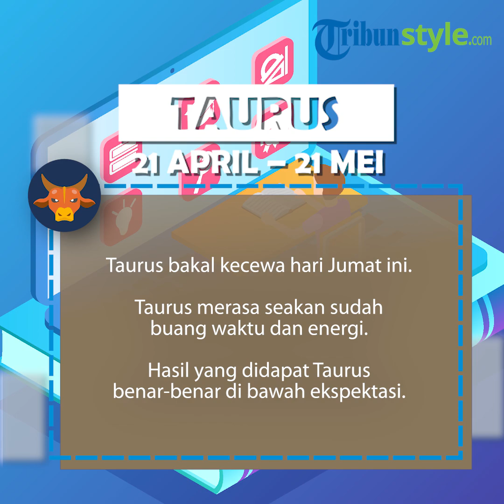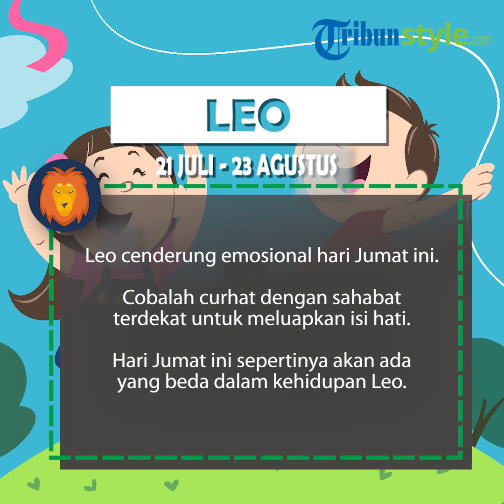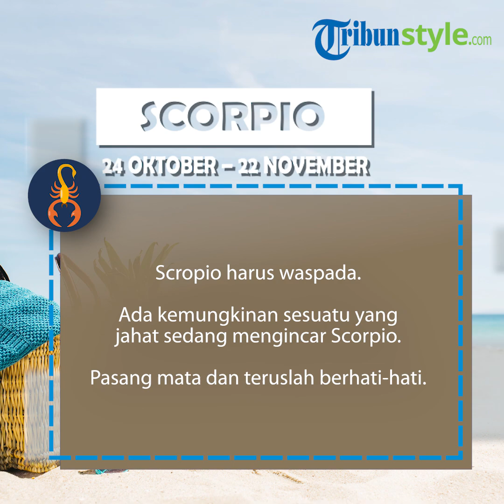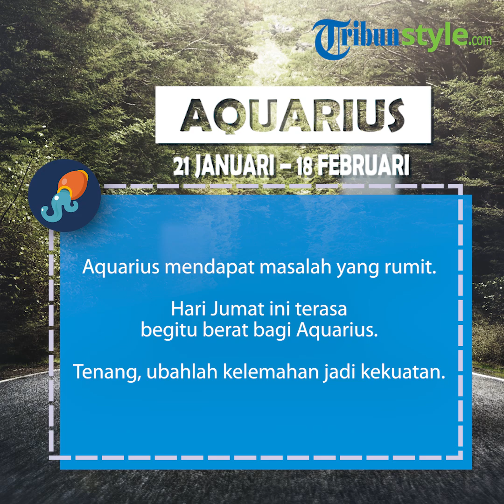Ramalan Zodiak Jumat 27 Maret 2020, Sagitarius Sangat Produktif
TRIBUNSTYLE.COM - Berdasarkan ramalan zodiak Jumat 27 Maret 2020, Sagitarius sangat produktif.

Sementara di sisi lain, ramalan zodiak Jumat 27 Maret 2020, Taurus dilanda kekecewaan.

Berikut ramalan zodiak Jumat 27 Maret 2020 selengkapnya seperti yang TribunStyle.com kutip dari ganeshaspeaks.com:

Baca selengkapnya: